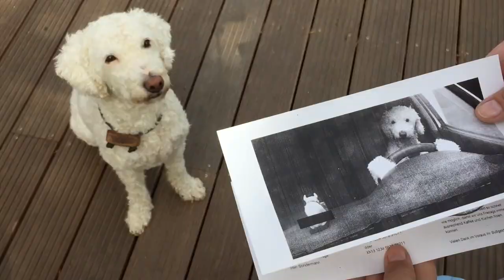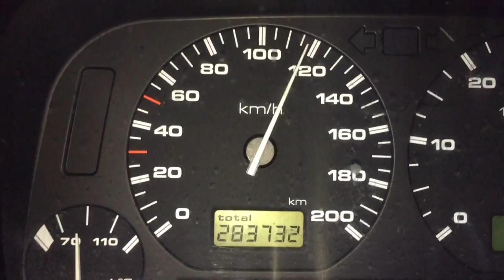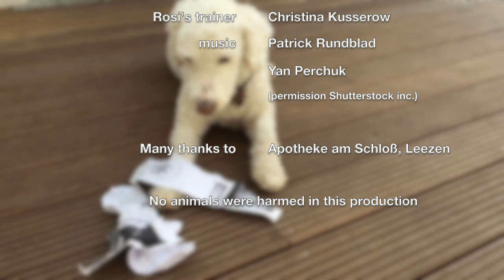Rosi is driving to the drugstore – English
Rosi has to pick up some medicine. To be faster, she takes the car. Hopefully, everything goes well. Of course, her Ernl-Bag is her steady companion.

Don't hesitate to get in touch with us, if you have questions or need any help.